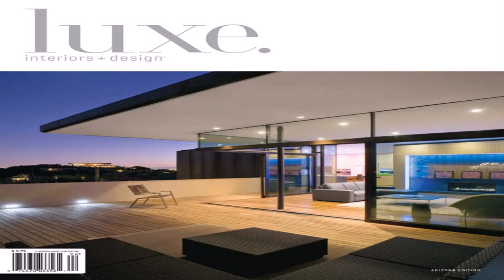House Design Pictures In Usa (see description) (see description)